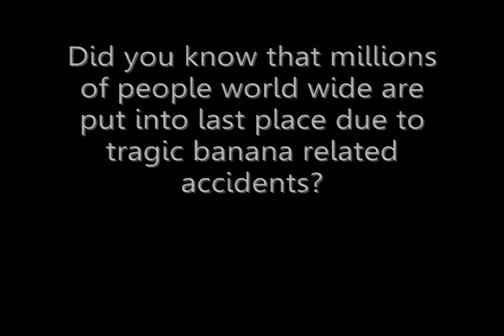Bananatural Selection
Man. Lucha Libre is cool.